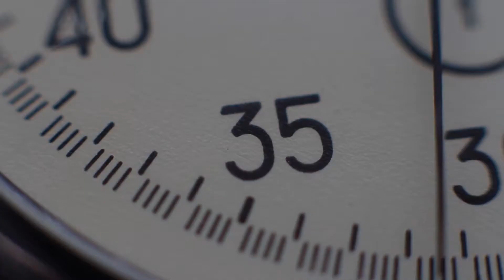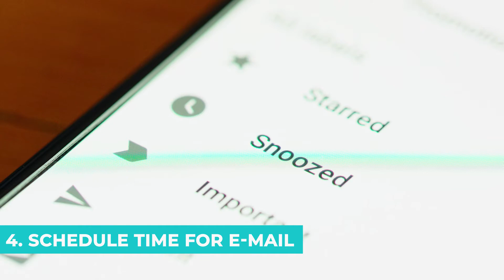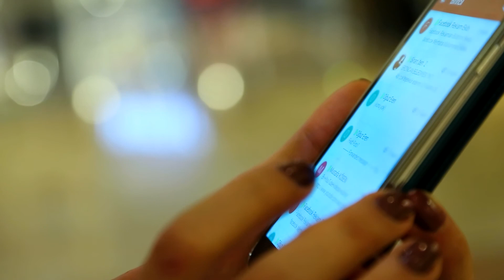Attention residue makes Multitasking a destroyer of performance - 3 tips to stay on top of it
Many people believe that multitasking makes them super productive. But it is actually destroying their performance because of attention residue.
If you want to bring your performance to the next level, you need to become a PRO at unitasking. Find out how.

⏰  Timestamps
0:00 Intro
1:43 Ban notifications
2:42 Schedule deep work
3:10 Clean up your space
3:30 Schedule time for e-mail

Fight the attention residue, and your performance will skyrocket.

How are you staying focused on deep work?
What is the biggest distraction that breaks your attention?
How will you eliminate it?

📒 Notes
Take the Peak Performance Formula Scorecard to get a personalized report on the areas you can tweak to boost your performance fast